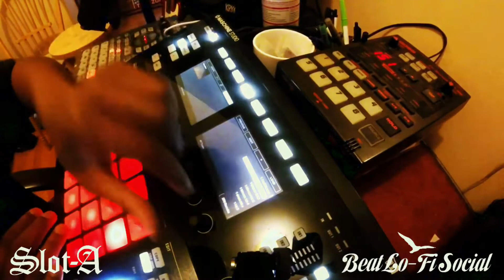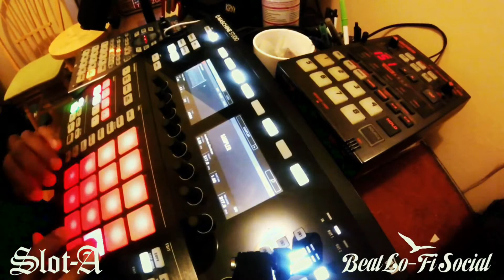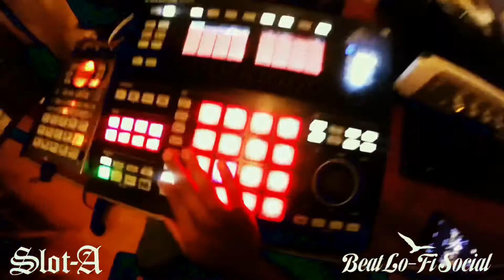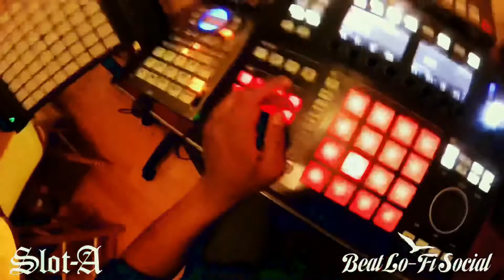Slaps with Slot-A | Maschine Studio x Sp-404 x Sp-202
Music Producer/ DJ : Slot-A reporting live from Chicago. Using Ableton as the main daw, Maschine for chopping and sequencing & Sp-404 & Sp-202 for sound design. Enjoy!